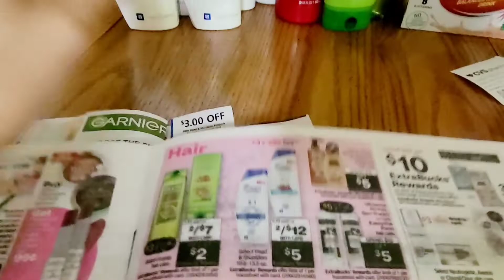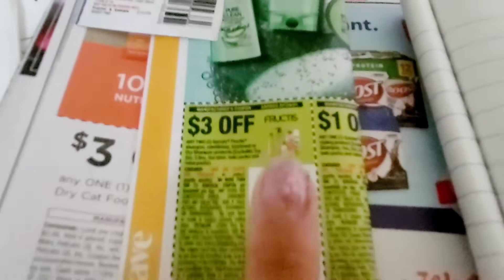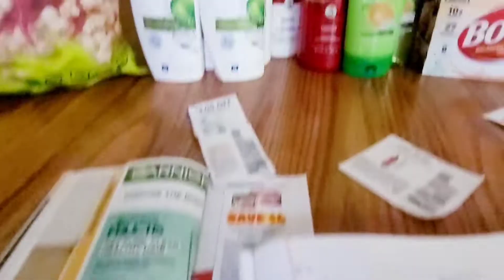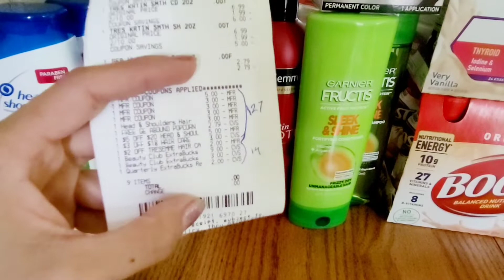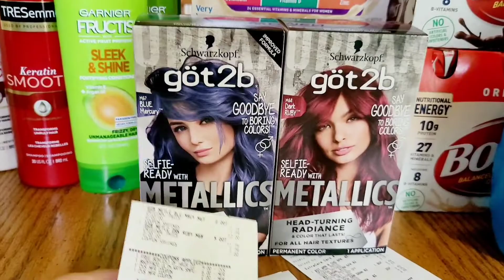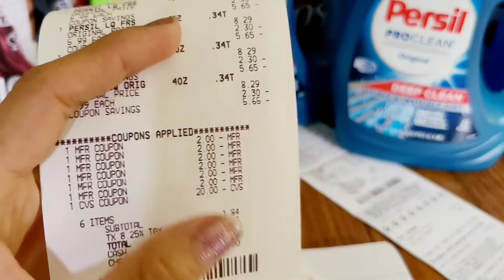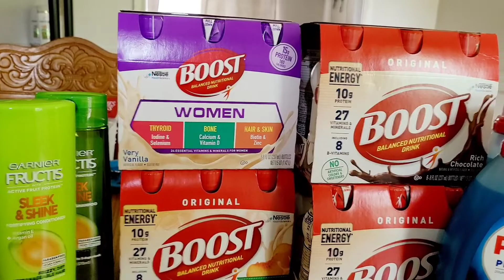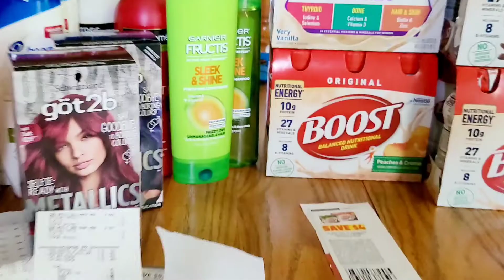‼️boost por $0.84 tintes gratis y más ganancia 🙊cupones y mas 💜